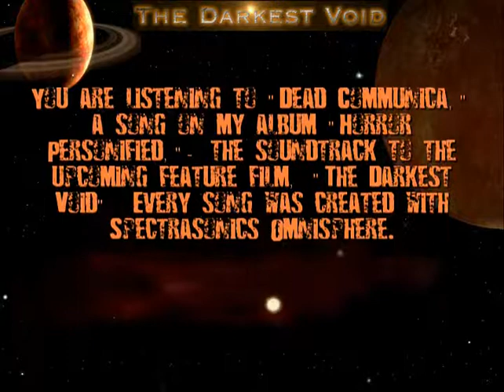Dead Communica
A song from "Horror Personified" an album i did for the soundtrack of a film called "The Darkest Void."